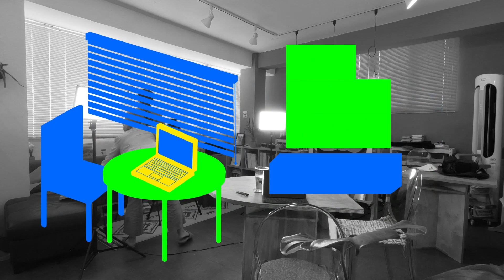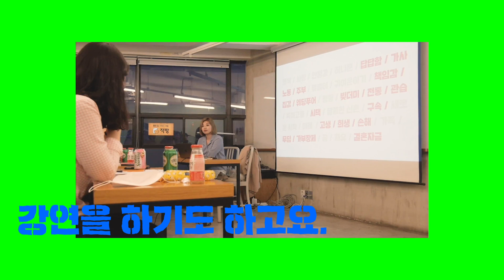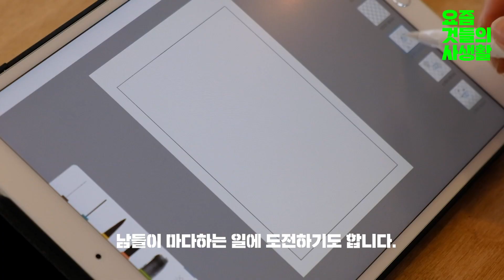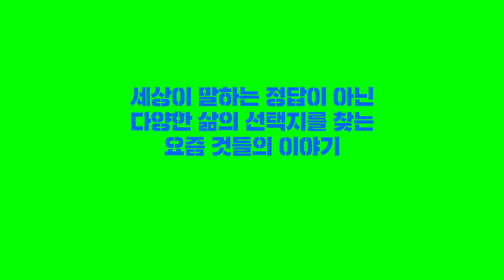평생 직장이 사라진 시대, 요즘 것들의 먹고사니즘 [프롤로그]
📗영상에서 못다한 내용까지 알차게 담았어요 《요즘 것들의 사생활: 먹고사니즘》 인터뷰집

다양한 일로 먹고 살고 있는 N잡러 백구부부가 우리처럼 조금 다른 관점으로 일하고 먹고 사는 요즘 것들을 만나러 갑니다!

취업난, 그리고 퇴사 라는 키워드가 공존하는 시대,
요즘 것들은 무엇을 꿈꾸고, 왜 일하며, 어떻게 먹고 살고, 어떤 시도들을 하고 있을까요?

자신의 삶을 스스로 기획하고 자기다운 삶의 방향을 찾으려는 밀레니얼 세대의 먹고사니즘,
그리고 그 굴레를 뛰어넘기 위한 시도에 대한 이야기.

요즘 것들의 사생활 시즌2 먹고사니즘! 앞으로 매주 새로운 인터뷰 영상이 공개됩니다!

[이벤트 안내 (마감)]
시즌2에서 어떤 이야기들을 만나고 싶은지, 기대되는 바와 응원의 메세지를 '이메일 주소'(꼭! 그래야 선물 드릴 수 있음)와 함께 남겨 주시면 추첨을 통해 "스타벅스 기프티콘"을 드립니다!

설정 변경 부탁드립니다. 자세한 설정방법은 아래 설명을 참고해주세요!

1. 이벤트 참여 방법
- 채널 구독(필수) → 프롤로그 영상(바로 이 영상!)에 댓글로 기대와 응원의 메세지 & 이메일 주소 남기기  → 구독 정보 공개 설정 확인

2. 내 구독 정보 공개 방법
- PC : 설정 → 기록 및 개인정보보호 → 좋아요 및 구독
          → '내 구독정보 모두 비공개' 체크 해제 후 저장
- 모바일 : 프로필 이미지 클릭 → 내 채널 → 설정 → 구독정보 공개 설정

3. 사은품 : 스타벅스 기프티콘

4. 응모기간 : 2019년11월1일(금)~2019년11월5일(화) 자정까지

5. 당첨자발표 : 2019년 11월 6일, 유튜브 채널 커뮤니티 탭에서 공개

✔새로운 관점으로 일을 바라보고 주체적으로 일하는
요즘 것들의 제보를 기다립니다!

✔세상의 정답 말고 나만의 답을 찾는 요즘 것들이라면!

📕첫 번째 인터뷰집 《요즘 것들의 사생활: 결혼생활탐구》

📔요즘 것들의 사생활이 만드는 밀레니얼 에세이 시리즈 '요즘문고'